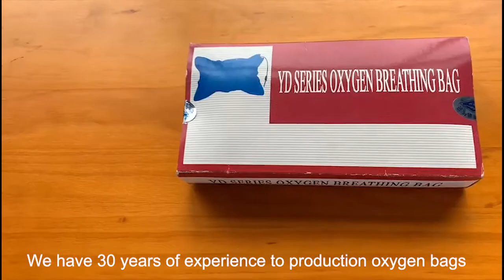Oxygen bag manufacturer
Medical and Life